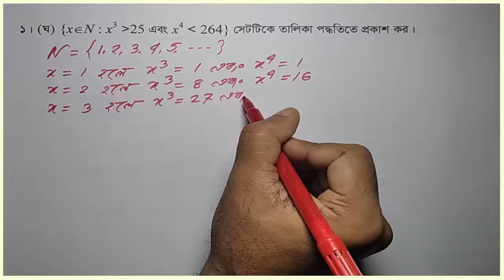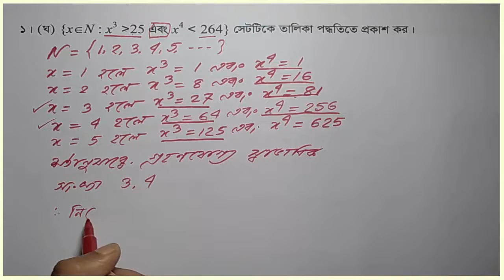নবম-দশম শ্রেণি : বীজগণিত | অনুশীলনী : ২.১ | প্রশ্ন নং: ১ (ঘ)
এপর্বে ধারবাহিকভাবে নবম-দশম শ্রেণির বীজগাণিতিক সমস্যা সমাধান করা হবে। অধ্যায় : ২ (সেট ও ফাংশন) থেকে খুব সহজেই কিছু সমস্যা সমাধানের ভিডিও দেওয়া হয়েছে। আশা করি আপনাদের ভালো লাগবে।

অষ্টম শ্রেণি | সম্পাদ্য : ১ |

এপর্বে অষ্টম শ্রেণির জ্যামিতি থেকে কিছু সমস্যা সমাধান করা হবে। আশা করি অপনাদের ভালো লাগবে।